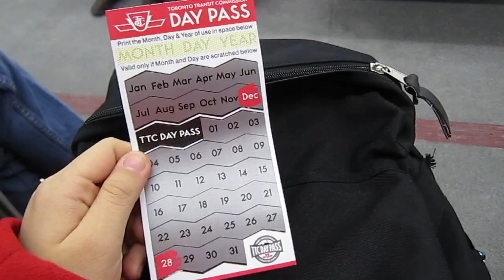Where's the car?! | Renaesense on Exchange - Week 1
My first week in Canada. :)
Staying in Waterloo, Ontario.